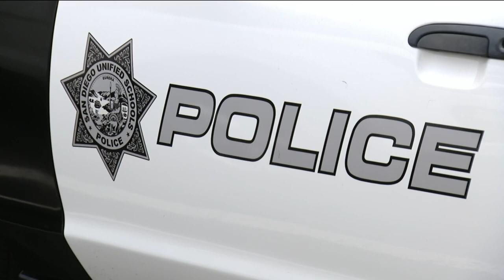SDUSD police officers announce lawsuit against district, superintendent and police chief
Officers allege that problems stem from Chief Alfonso Contreras' personal relationship with a subordinate.